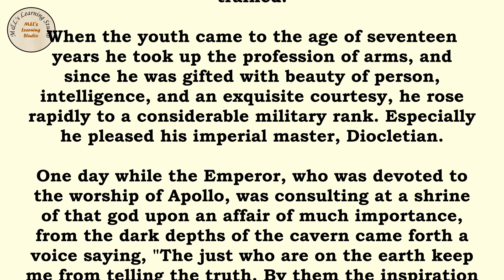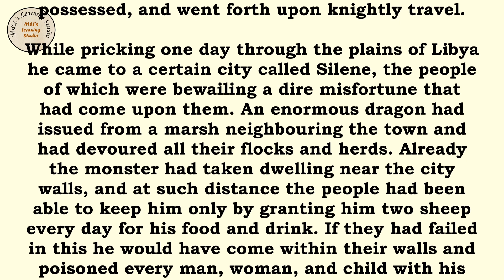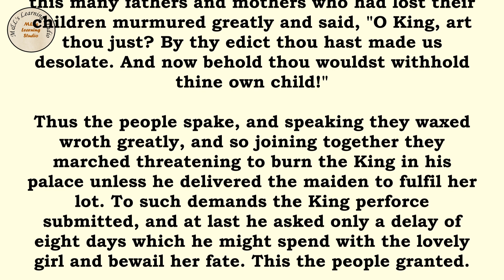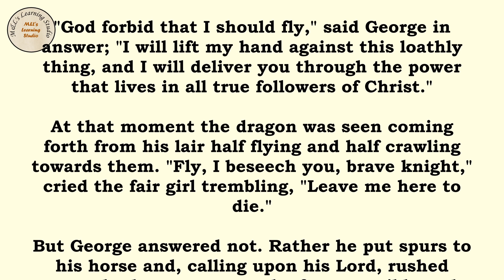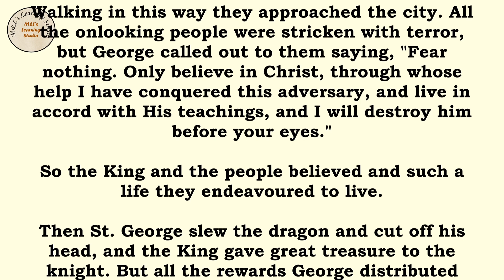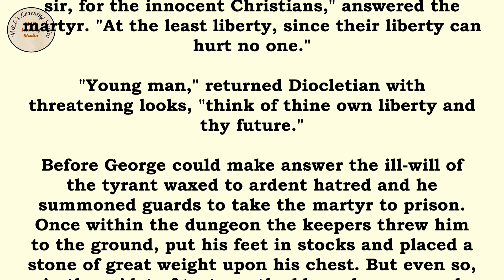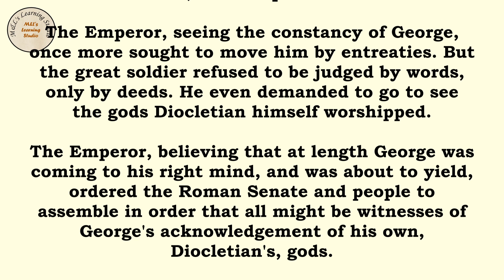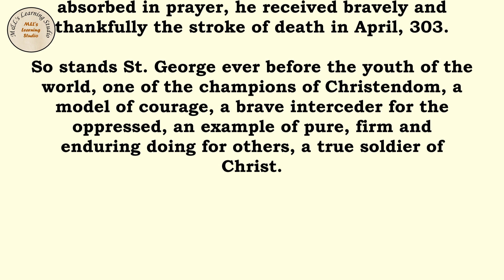English Listening and Pronunciation Practice (Lesson 56) ST. GEORGE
Graded Reader

If you would like to Download the pdf file of this story use this

STEP-BY-STEP GUIDE
1. Learning English through stories, audio, and text can be an effective and enjoyable way to improve your language skills. Here's a step-by-step guide on how to make the most of these resources:

2. Choose appropriate materials: Look for English stories that match your current language level. Start with simpler stories and gradually move on to more challenging ones as you progress.

3. Listen to the audio: Start by listening to the story without reading the text. Focus on understanding the general meaning and the flow of the narrative. Listen to the audio multiple times if needed to familiarize yourself with the pronunciation, intonation, and rhythm of English.

4. Read the text: Once you have listened to the audio, read the text of the story. Pay attention to new vocabulary, sentence structures, and grammar patterns. Take note of any words or phrases you don't understand.

5. Listen and read together: Play the audio again while following along with the text. This helps reinforce the connection between the spoken and written forms of English. Pay close attention to how the words are pronounced and how they correspond to the written text.

6. Repeat with new stories: Once you feel comfortable with a story, move on to the next one. Gradually increase the difficulty level of the stories you choose to challenge yourself and expand your vocabulary and comprehension skills.